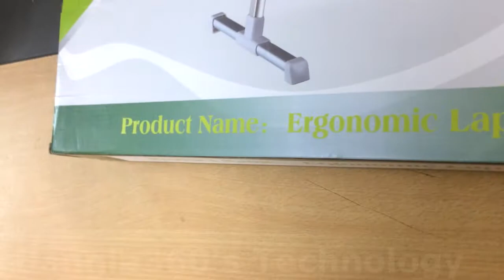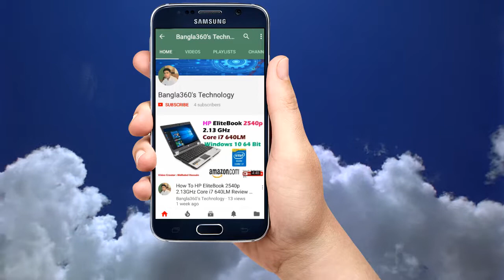Laptop Internal Cooling Fan Ergonomic Laptop Desk Review | Bangla360's Technology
In this video, we are going to review an ergonomic laptop desk. It is a cooling fan that is mounted inside the laptop so that the heat is blown out from the bottom of the computer. We will cover the installation process on a MacBook Pro and show you how it works.